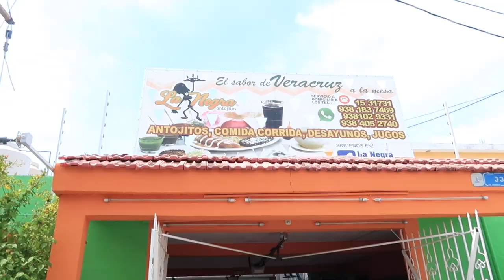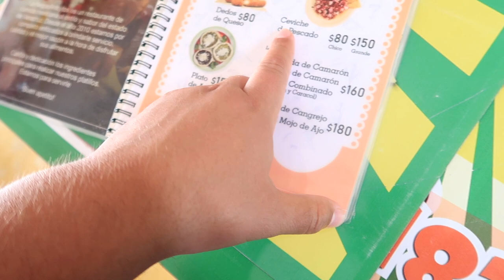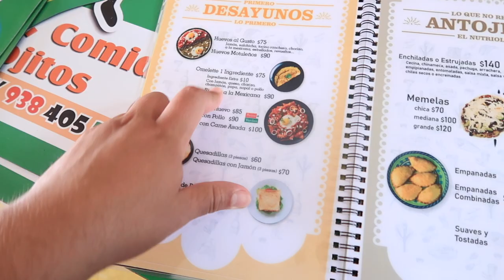PRUEBO ANTOJITOS de VERACRUZ por PRIMERA VEZ /CIUDAD DEL CARMEN CAMPECHE 🇲🇽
CONOCI EL RESTAURANTE ANTOJITOS LA NEGRA COMIDA DE VERACRUZ .